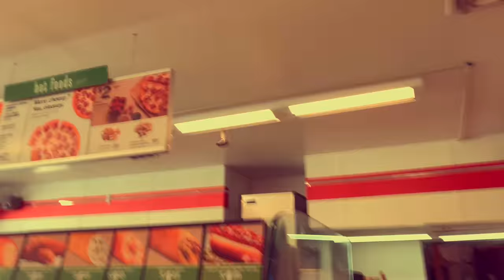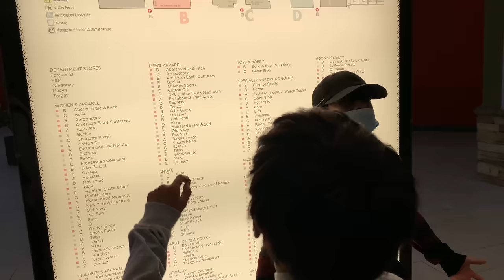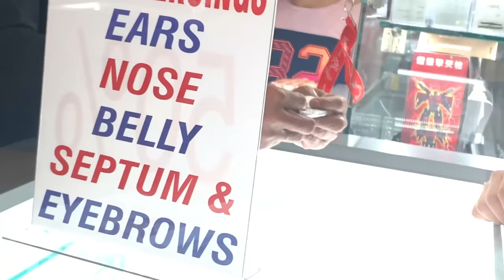Getting kicked out the mall & chased by security (skate vlog)